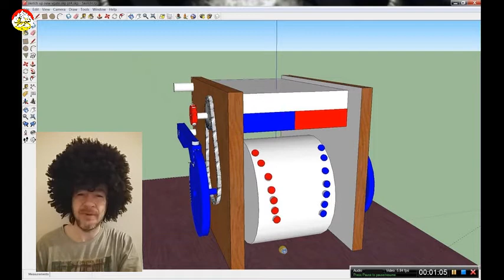Est il possible de créer un générateur d'énergie perpétuel ? V-Gate est faisable ?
Generateur v gate est imprimé en 3D  Mouvement perpétuel. Les lois physiques sont enfreintes ? moteur perpétuel